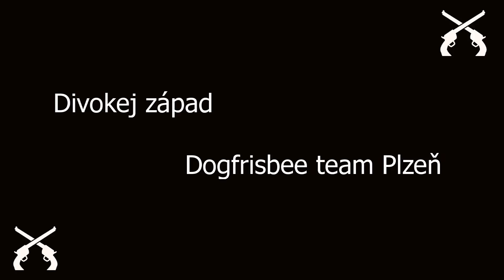Dogfrisbee camp Přestice 2016